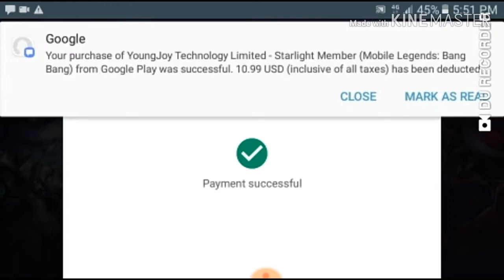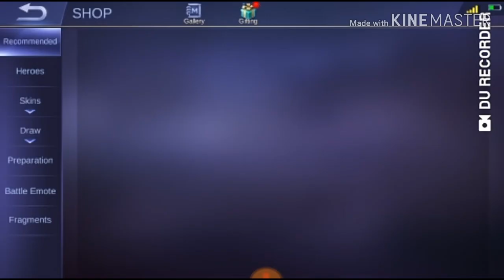What we get in Starlight Tranning in MobileLegend💎💎